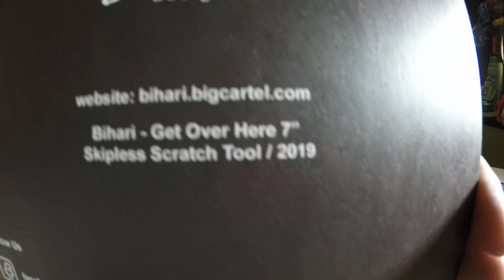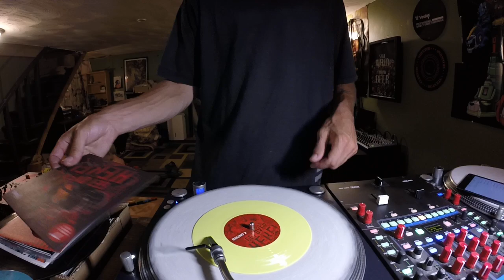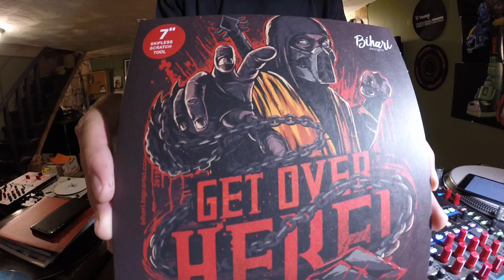7" Get Over Here Sound Review